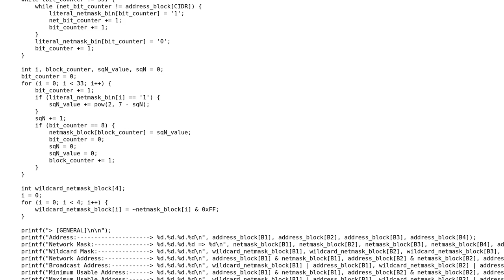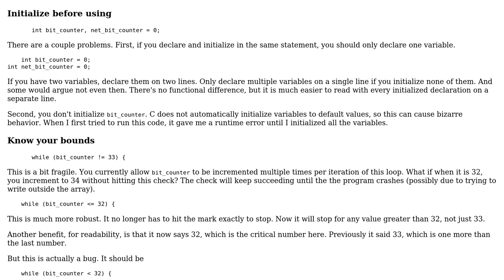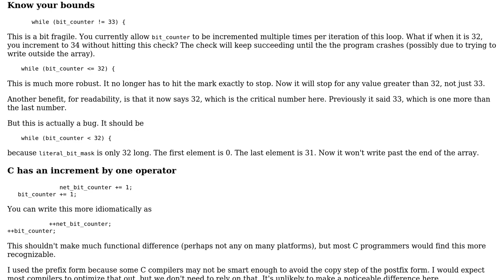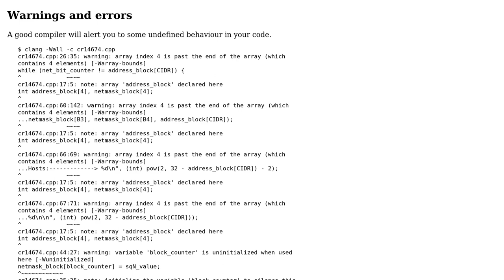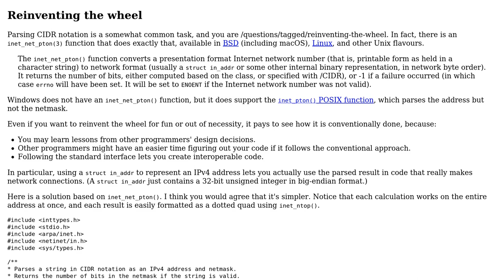Code Review: Calculate IP Address (3 Solutions!!)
Code Review: Calculate IP Address

With thanks & praise to God, and with thanks to the many people who have made this project possible! | Content (except music & images) licensed under CC BY-SA | Music | Images & others | With thanks to user Zer0 user mdfst13 user 200_success and the Stack Exchange Network Trademarks are property of their respective owners. You are responsible for your own actions.